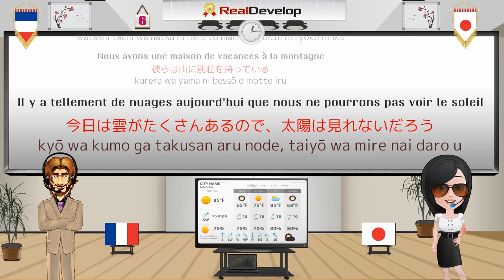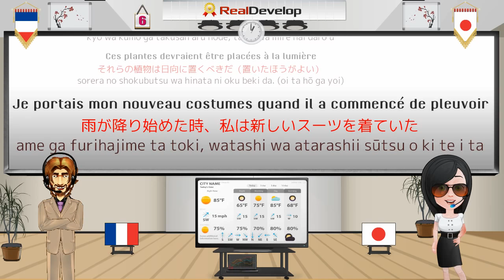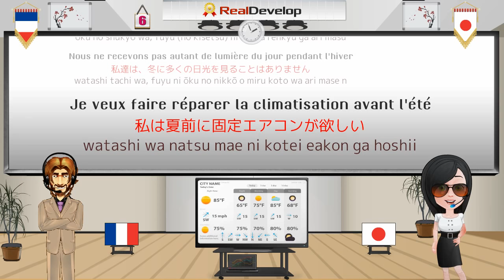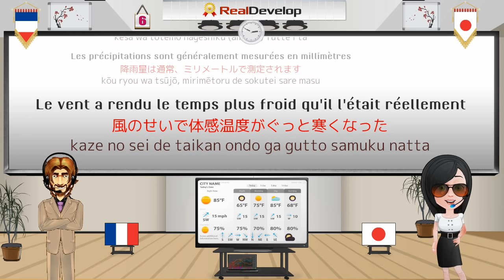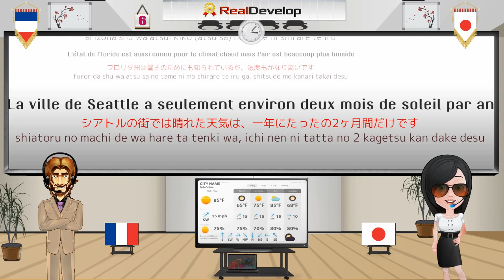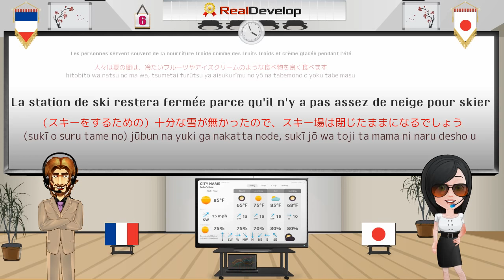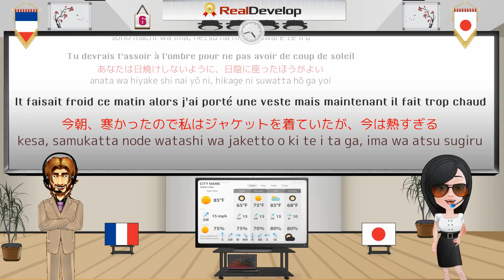フランス語を学ぶには 6 フランス語 リスニング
フランス語を学ぶには
フランス語 リスニング